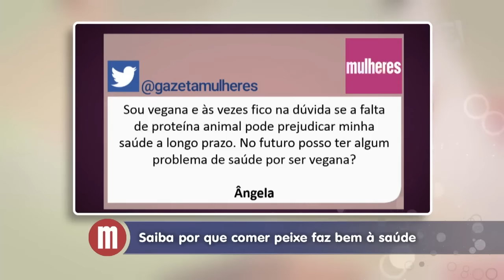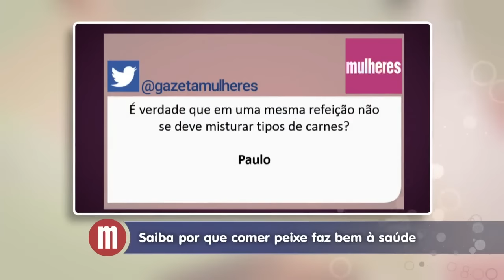Mulheres - Alimentação Saudável: Carnes (02/02/16)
Saiba os benefícios de uma alimentação saudável e conheça as propriedades nutricionais das carnes.